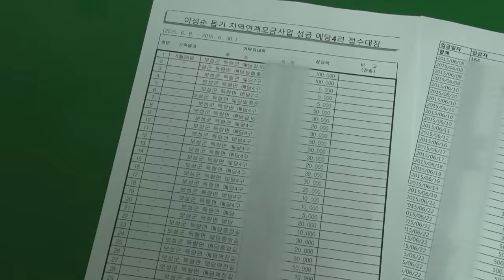Dog Waits In The Exact Same Place Every Night | Animal in Crisis EP2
The dog's daily routine ends in the exact same place every night.